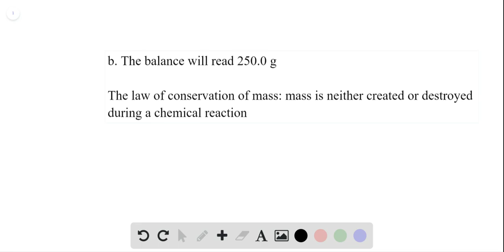You have a chemical in a sealed glass container filled with air The setup is sitting on a balance a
You have a chemical in a sealed glass container filled with air. The setup is sitting on a balance as shown below. The chemical is ignited by means of a magnifying glass focusing sunlight on the reactant. After the chemical has completely burned, which of the following is true Explain your answer. a. The balance will read less than 250.0 g. b. The balance will read 250.0 g. c. The balance will read greater than 250.0 g. d. Cannot be determined without knowing the identity of the chemical.